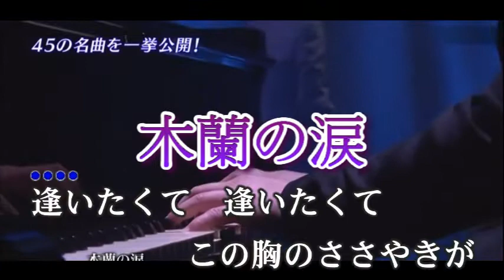木蘭の涙 ; cover : Ping Lin